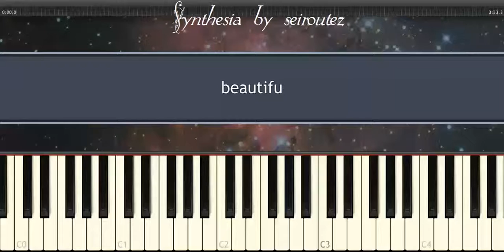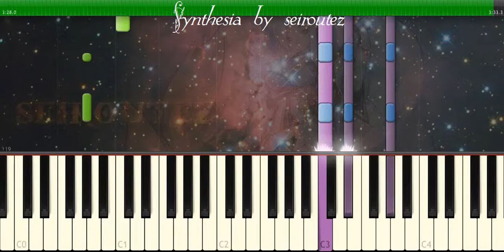[Synthesia][MIDI] beautifu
[Synthesia][MIDI]